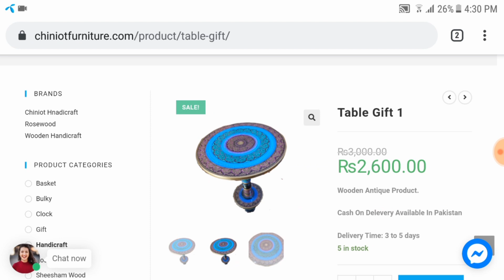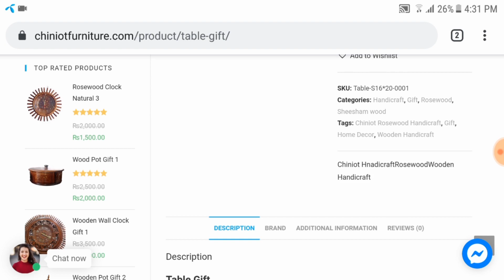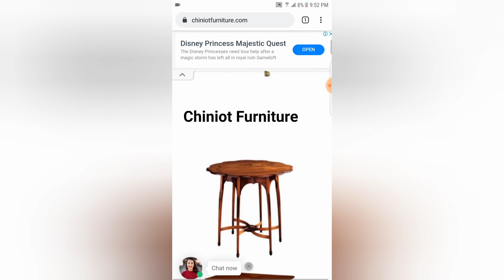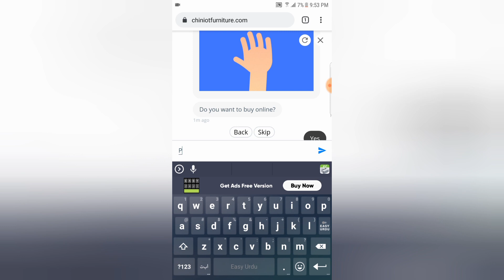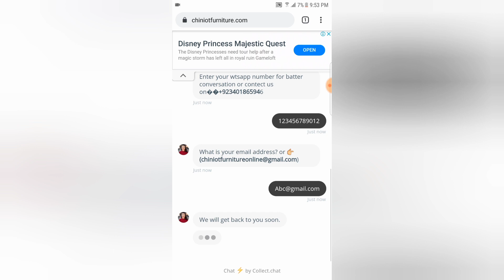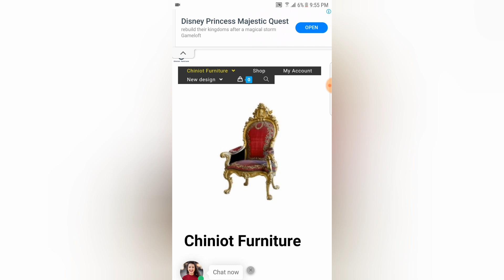Best and most famous folding table of chiniot antique class table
The tables are design in chiniot.These are antique class tables.Hand made colors are used in the tables.The wood used in nouns as rosewood(Sheesham Wood).We made high-quality furniture and handicraft to buy any kind of furniture or handicraft kindly contact us. We provide your favorite furniture at your doorstep.